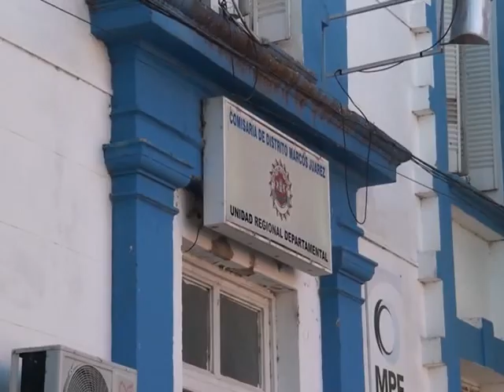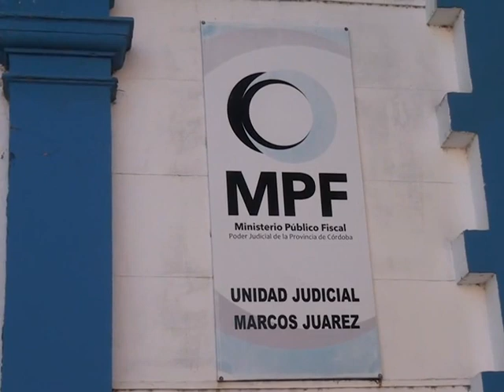Conferencia de prensa de la cúpula provincial de la policía en Marcos Juárez